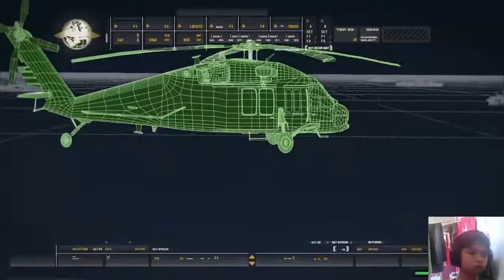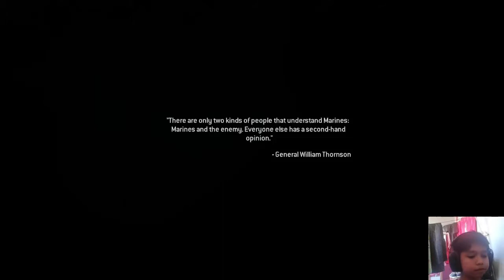SERU BANGET CERITANYA!! - Call of Duty: Modern Warfare Remastered #1